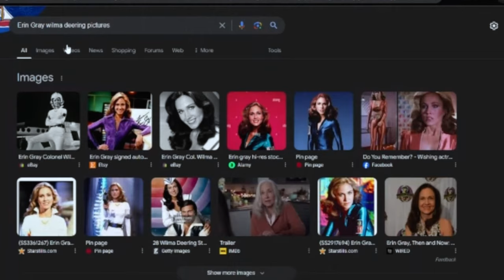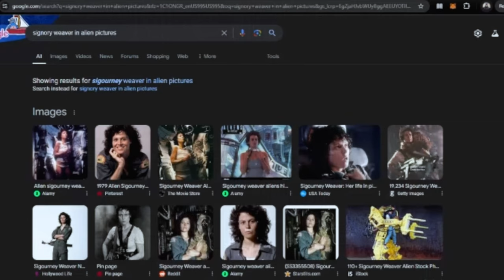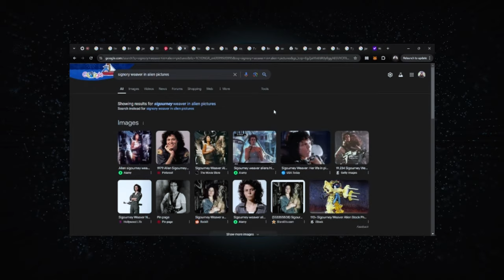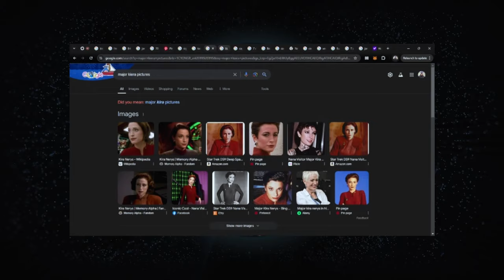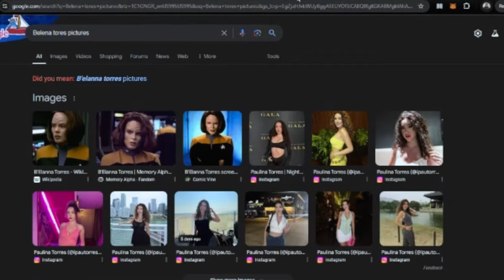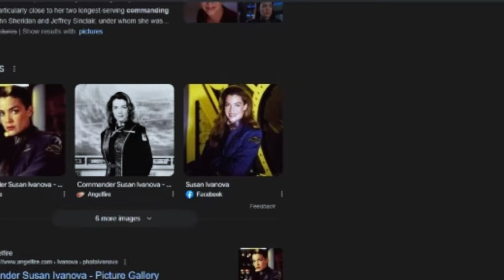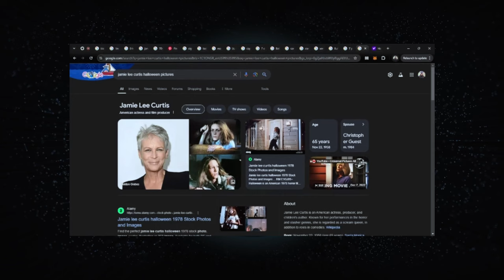OMG! My favorite TV show/game is WOKE!! What do I do?!!😲Acolyte, Doctor Who, and Assassin's Creed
PlanetGenX was created as a place for like-minded individuals to go to listen to three old GenXers talk about everything we love. So pull out the "Member Berries" and join us as we discuss what we to call "Nerd Culture". Do you like Star Wars? Star Trek? Doctor Who? Sci-Fi/Fantasy? Gaming? Cult Television and Movies? Anime? Technology? Wrestling? Those are just an idea of some of the topics we'll cover as well as discuss current events.